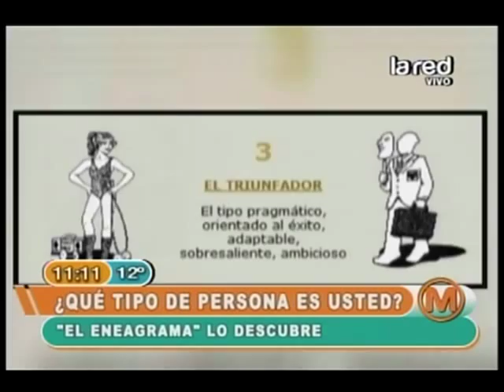¿Qué tipo de personalidad tiene según el Eneagrama?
Número 3:El individualista